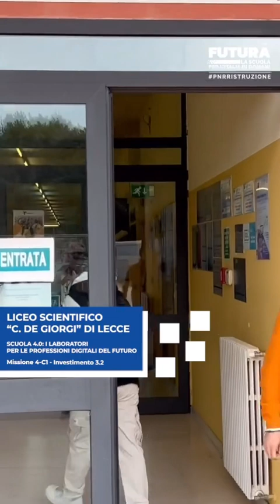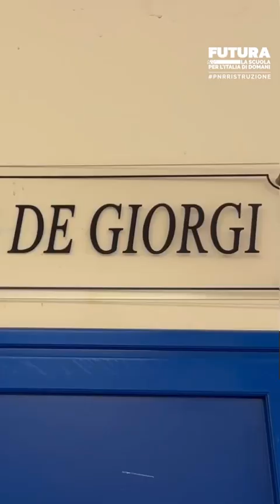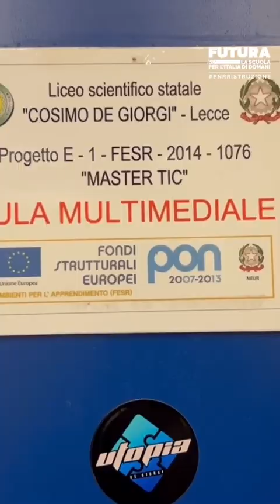Il PNRR al Liceo 'De Giorgi'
La piattaforma del Ministero dell'Istruzione e del Merito ha pubblicato un breve video di presentazione di quanto il Liceo Scientifico "De Giorgi" di Lecce ha acquistato grazie ai fondi del PNRR.